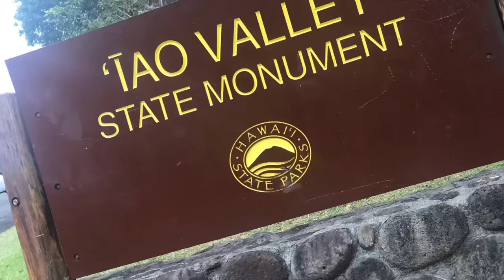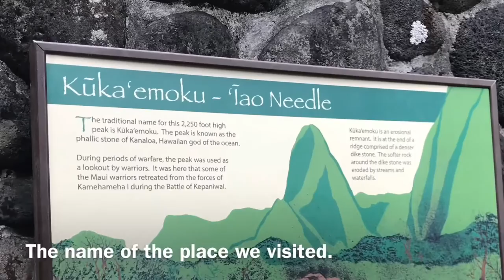Going On a Trip To HAWAII {Part 1}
Here’s my first part of my Hawaii experience! I loved it so much, and I hope you do too! Enjoy!